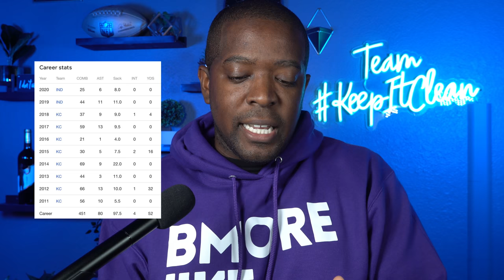RAVENS BRINGING IN JUSTIN HOUSTON FOR VISIT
📱Wanna connect via social media? : Just look up "IngravenVids" on Twitter, IG, and FB!